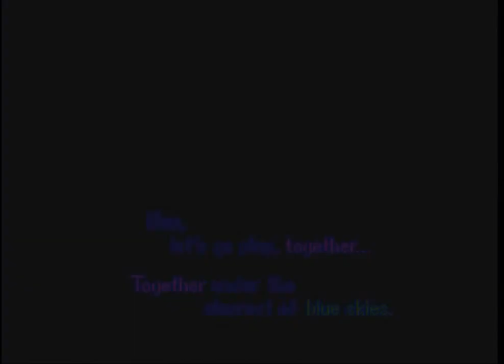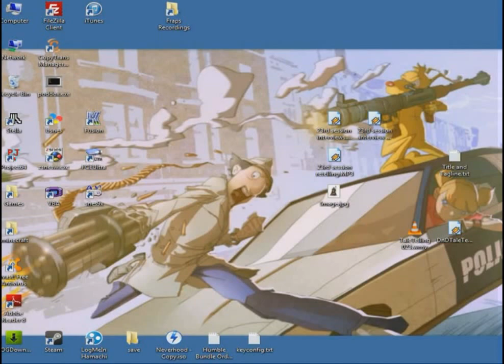An Important Update.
Watch me fail at Tetris Attack while I tell you whether I'm gonna continue LPing or not, and why.